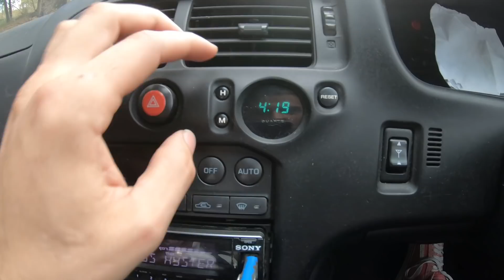R33 RB25 POV TURBO FLUTTER CRUISE & SKATING!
R33 SKYLINE Built RB25DET motor with screamer and turbo flutter noise in the hills then hit up the skate park and sesh the bowl.